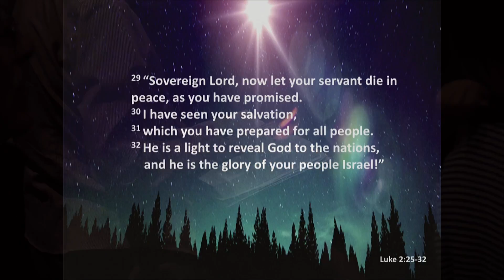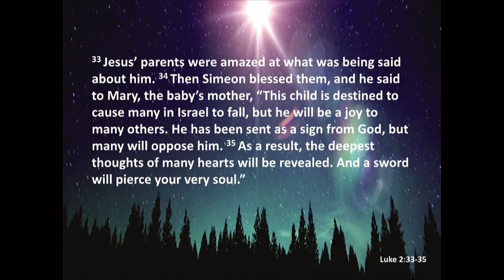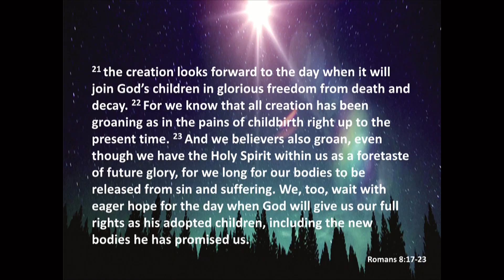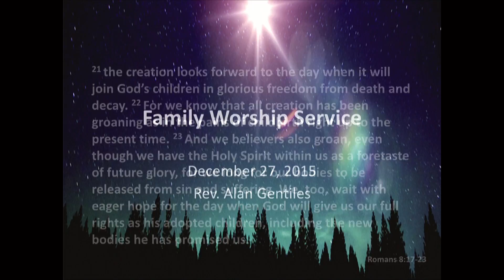Sunday 12/27/15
WCBC.us